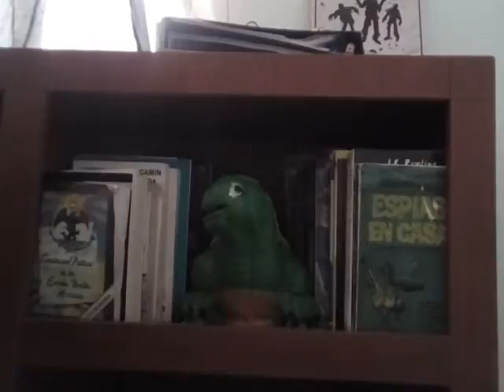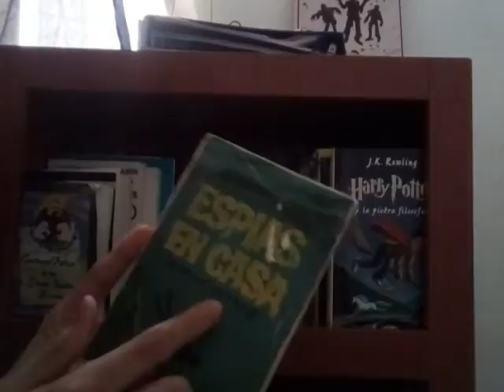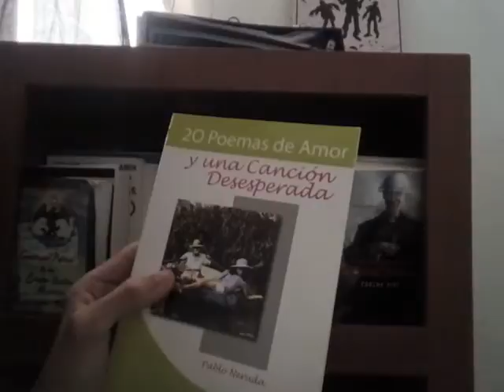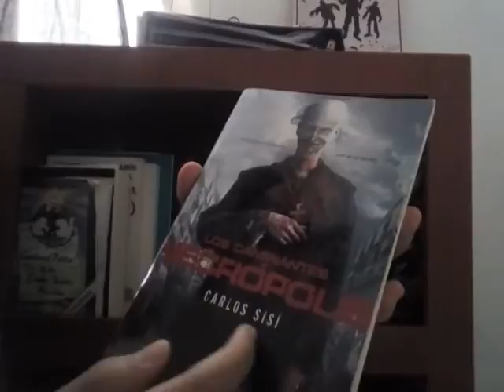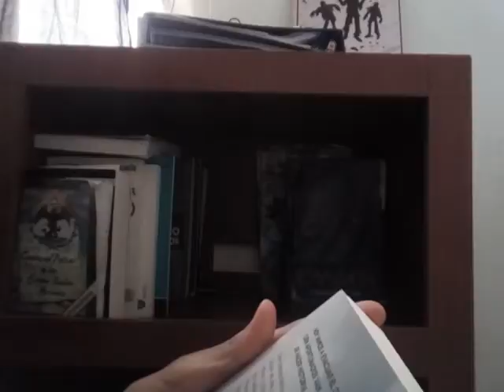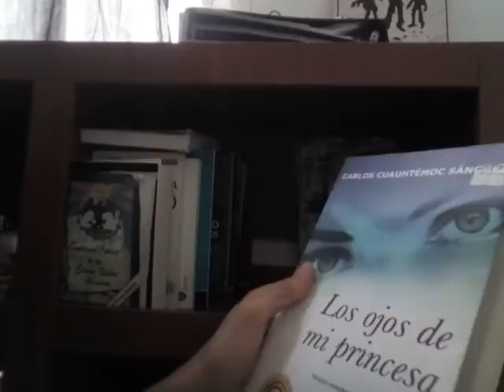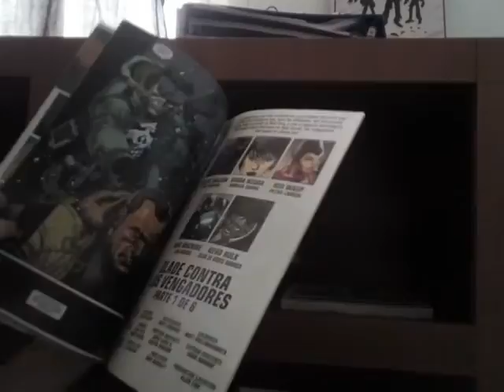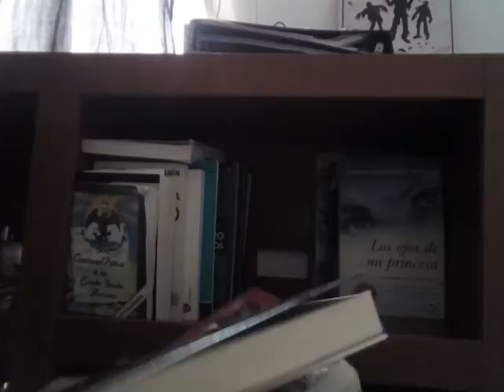[Asmr español] | Enseñando mis libros